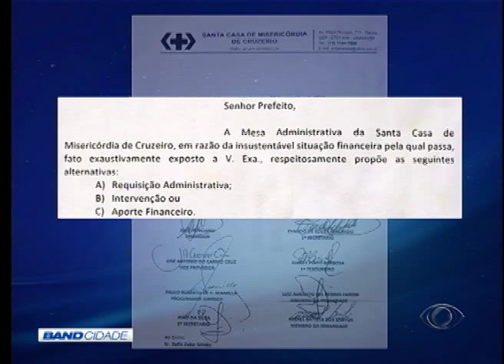BAND CIDADE 1ª EDIÇÃO 02 10 2015 PARTE 01